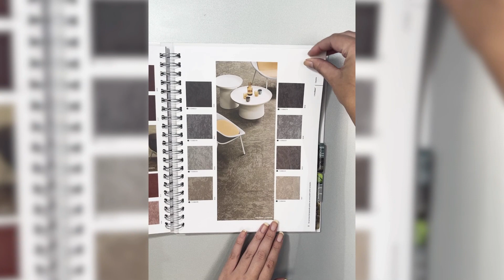Um Catálogo que Você Nunca Viu Antes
A Canopus enfrentou o desafio de criar um catálogo mais sustentável para a Tarkett, mantendo qualidade e funcionalidade.

A solução? Um Artground inteligente, mais durável e fácil de atualizar.